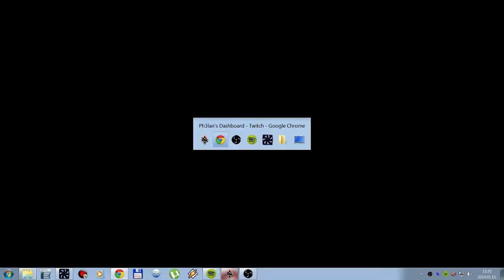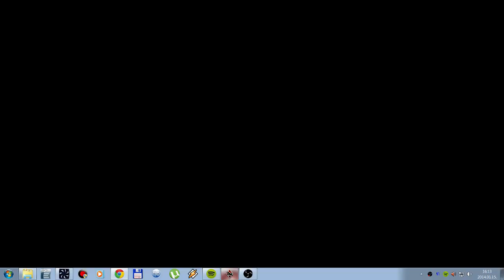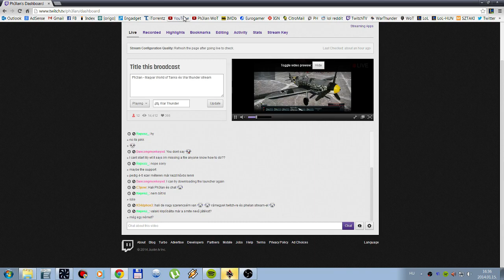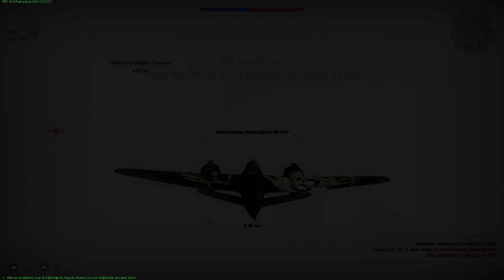War Thunder - Ph3lan az égben 6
Napi szorzók minden nemzettel (És a magyarázat, hogy miért nem szeretem a német gépeket :) )

Ha még nem játszotok a War Thunder-el, de szeretnétek, ezen a linken regisztrálva +50 arany sassal kezdhetitek a játékot:

Ha tetszett a videó, ne felejtsétek el Like-olni! :)